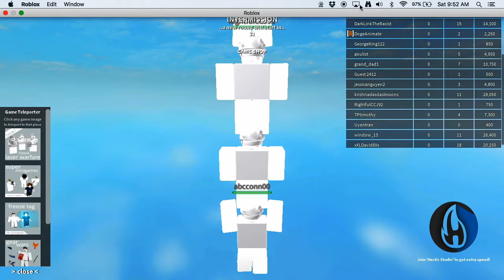HIGH QUALITY LASER GUNS? - Roblox Classic Laser Warfare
Well, in this video I get to use the Sniper and the Rocket. They both are extremely powerful in laser tag.